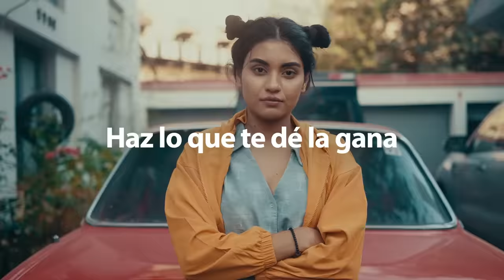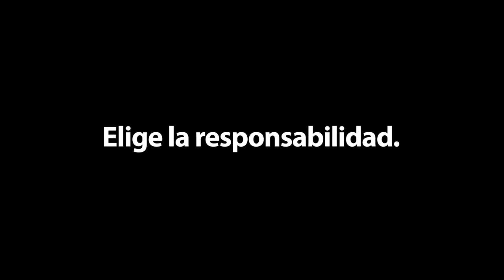Haz lo que te dé la gana